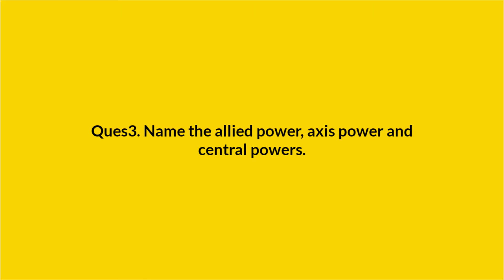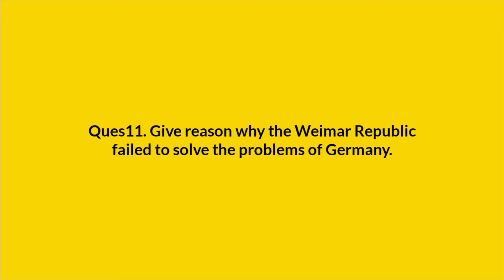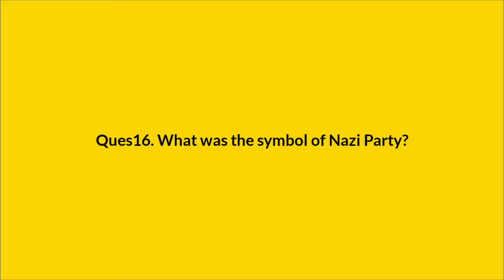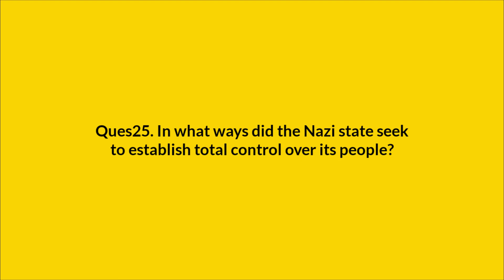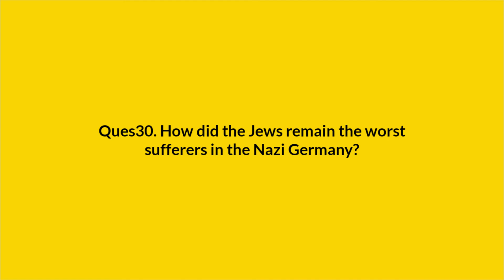Class 9 | History | Ch - 03 | Nazism and the Rise of Hitler | Most Important questions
Hello dosto kaisi chal rahi h zindgi..
Dosto exams se naa ghabrao..
Tmhara bhai tm sbke saath hai..
whooooo!

Nazism and the Rise of Hitler cbse class 9
Nazism and the Rise of Hitler ninth class history
Nazism and the Rise of Hitler chapter 3 history class 9
chapter 3 class 9 history Nazism and the Rise of Hitler
germany
france
england
russia
usa
austria
hyperinflation 1923
mark vs dollar